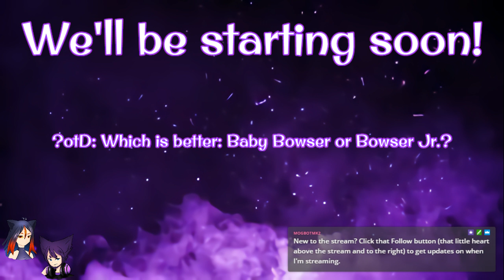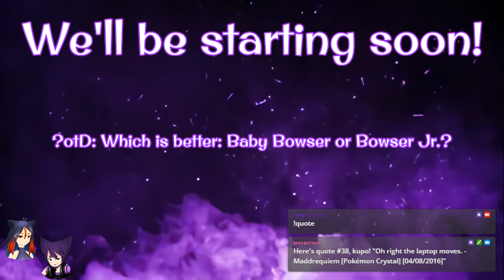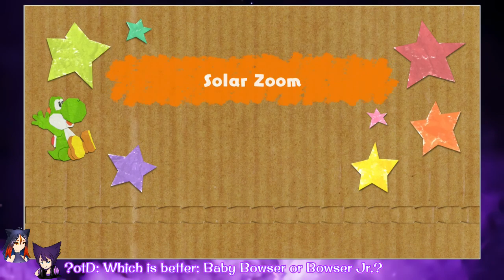A Craftwork Dinosaur - Episode 10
Tonight we clear out Cheery Valley! Some cleverly hidden things here, and a nice mellow set of stages. Aside from the race of course.